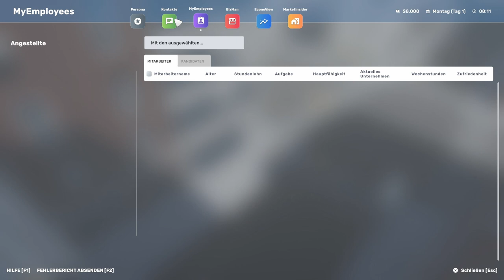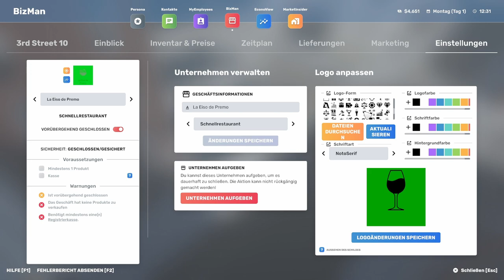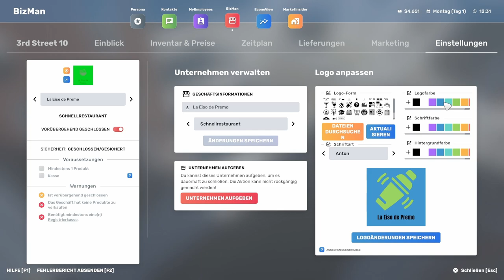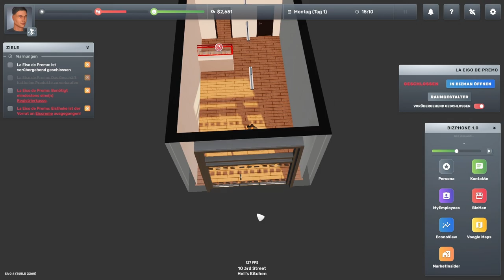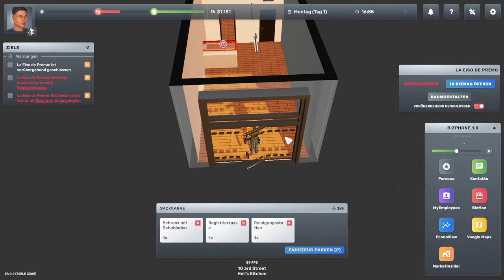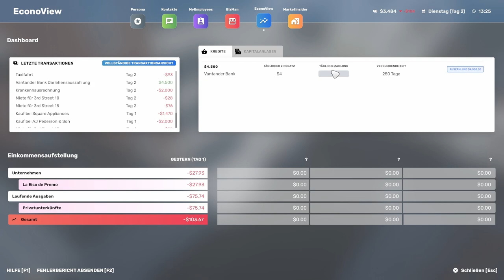Erstmal in das Krankenhaus // #001 // Big Ambitions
Euer Raxermus!

Meine PC-Einzelteile:

Grafikkarte: ZOTAC GeForce RTX 3080 Trinity OC 10GB
CPU: AMD Ryzen 7 2700X
RAM: Ballistix Sport 64GB
Mainboard: Asus ROG Strix B450-F Gaming Mainboard
Netzteil: Corsair HX1000
Gehäuse: be quiet! Dark Base Pro 900 rev. 2